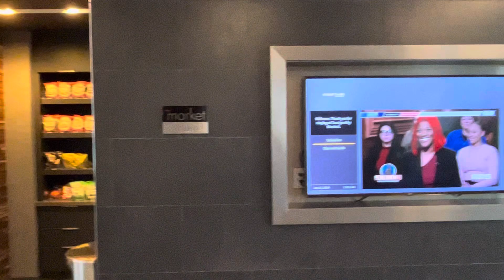Exploring the resort